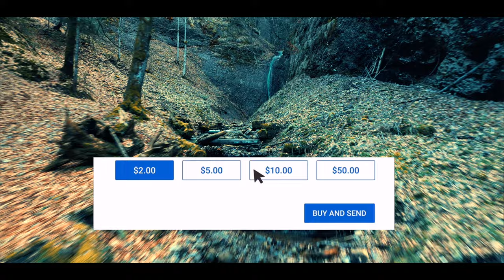Ameno - ERA / Cellocover by Jodok Cello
Here are my bank details:
Name: Jodok Vuille
Bank: UBS
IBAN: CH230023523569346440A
BIC: UBSSWCHZH80A